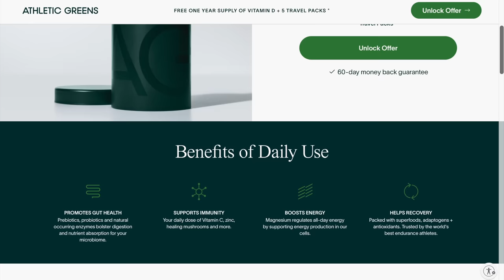CAMPING ALONE IN THE WOODS Rain and Thunder | Living in a Travel Trailer | Idaho | Van Life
Join me at my camp in the woods! | To get a 1 year supply of vitamin D + 5 individual travel packs of FREE with your first purchase, go